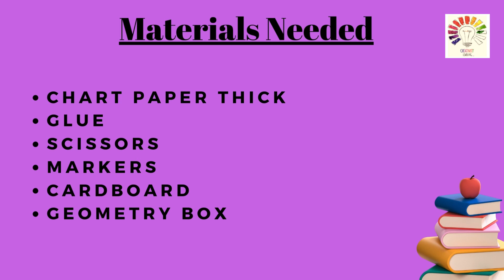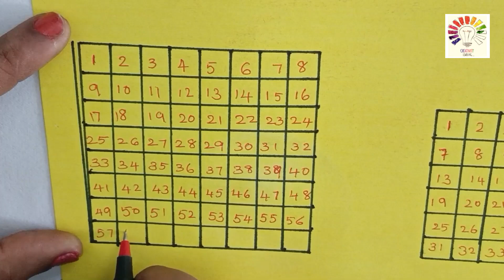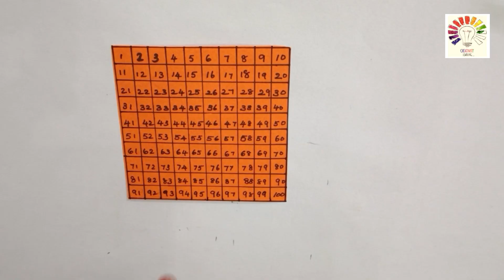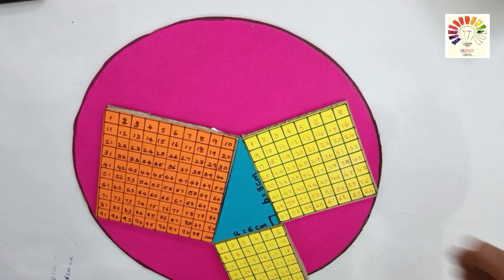Pythagoras theorem Still model | maths working model | maths project | Exhibition model for school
Pythagoras theorem states that “In a right-angled triangle,  the square of the hypotenuse side is equal to the sum of squares of the other two sides“. The sides of this triangle have been named Perpendicular, Base and Hypotenuse.

Consider a triangle where

“a” is the perpendicular,

“b” is the base,

“c” is the hypotenuse.

According to the definition, the Pythagoras Theorem formula is given as:

Hypotenuse2 = Perpendicular2 + Base2